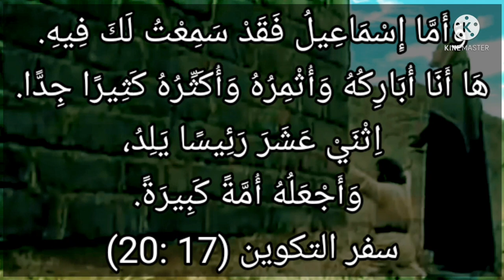دعوة إبراهيم عليه السلام لأمة الإسلام والإجابة من الله فى الكتاب المقدس!!!